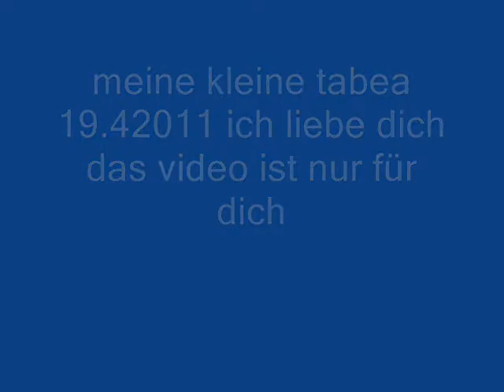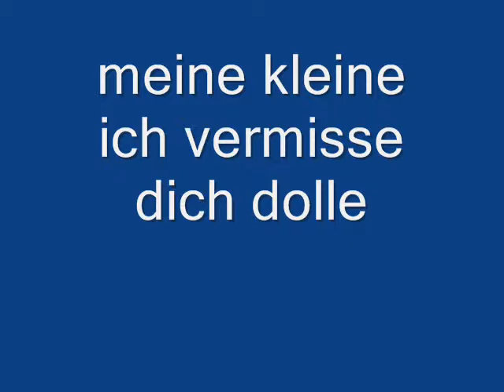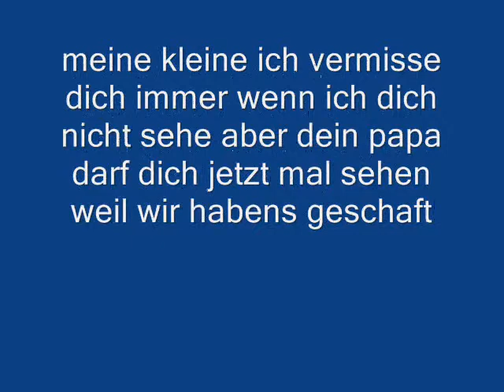tabea und papa